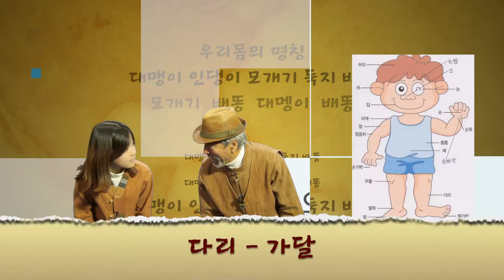제주도 영상, 제주어, 우리몸의 명칭 배우기, 우리몸의 명칭, 제주어보전회, Jeju Island, Korea